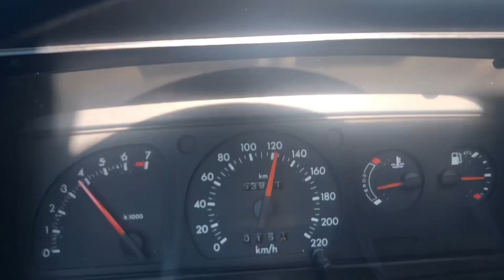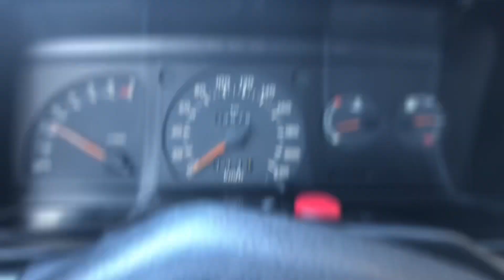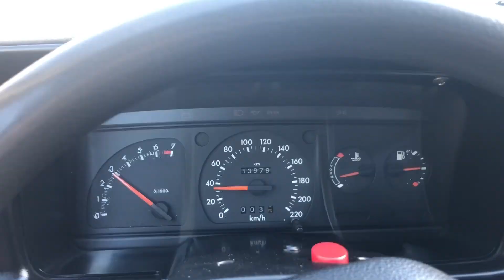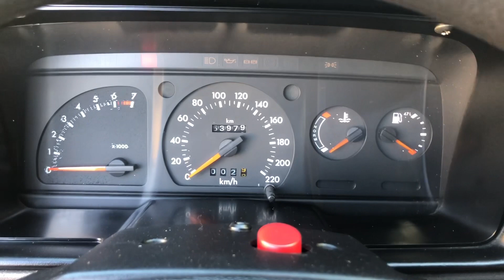1988 Ford Escort XR3i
1988 Ford Escort XR3i